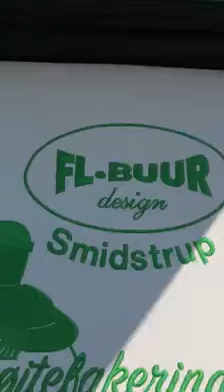The best Truck